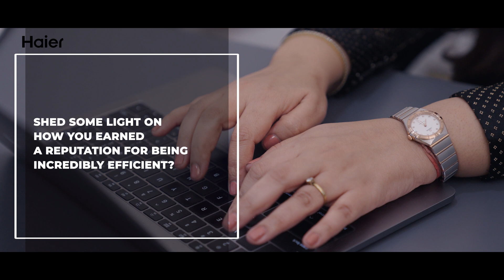Introducing TheSilentPerfomer I Romi Jatta I Perform Big, Silently I Haier India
Meet Romi Jatta, a leader known for her incredible efficiency. An Independent Director at Netweb Technologies, she believes that efficiency is not just about the completion of tasks but the driving force you need to achieve excellence.

We salute Romi who is Performing Big, Silently, just like Haier’s Front-Load Washing Machines with Direct Motion Motor.

We salute every powerful woman making it big in her own way.

You’ve inspired us to make our machines just like you.